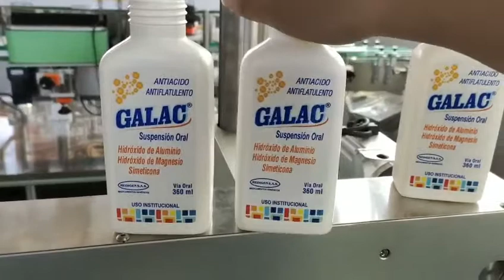Procare shampoo bottle front back two sides labeling machine